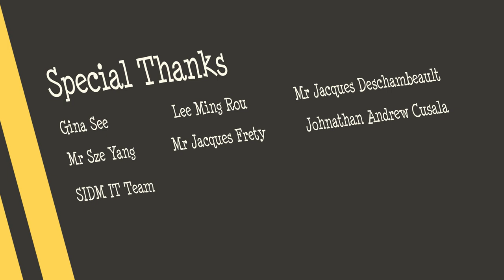Mr Zebra Road Safety Cartoon: Episode 1- Kerb Drills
A joint initiative led by SRSC together with TP and Shell, these videos which were produced by Nanyang Polytechnic and its School of Interactive & Digital Media will share road safety advisories such as the importance of the kerb drill, keeping out of vehicles’ blind spots, and the dangers of crossing roads while distracted.